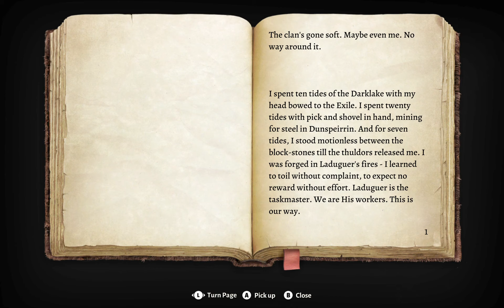Baldur's Gate 3 Shadowheart Honor mode Madness 6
Going Grymforge forge and Nere